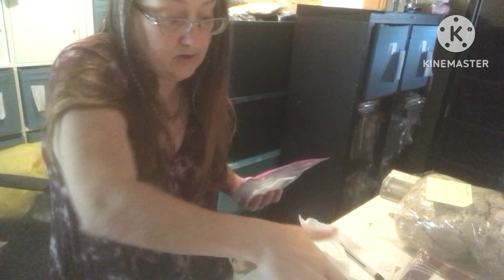What Sold Thursday on eBay Say Bunny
This is what I sold on Thursday.